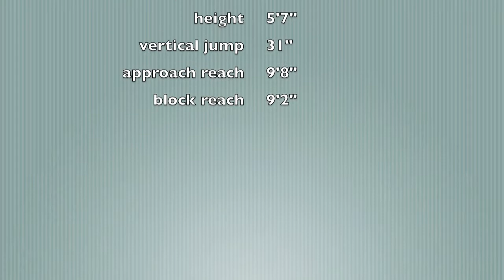North Texas Invitational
Sam Thompson OH-DS 2015

Highlights
Victory 17 Elite Black
9th place finish